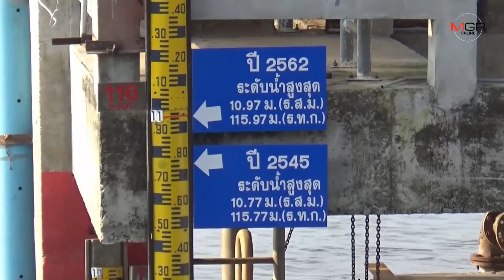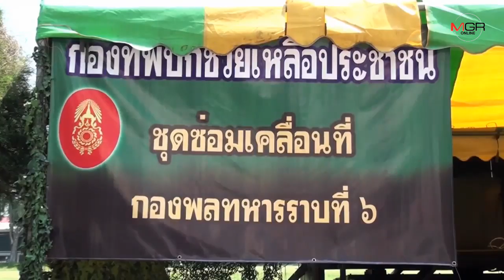อุบลฯเร่งฟื้นฟูชุมชนที่น้ำลด แต่เหลือ 7 อำเภอที่ยังถูกน้ำท่วมทั้งบ้าน-ไร่นา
2019/10/01 อุบลฯเร่งฟื้นฟูชุมชนที่น้ำลด แต่เหลือ 7 อำเภอที่ยังถูกน้ำท่วมทั้งบ้าน-ไร่นา

อุบลราชธานี-น้ำท่วมเมืองอุบลฯคาดเข้าสู่ภาวะปกติ 2-3 วันนี้ ด้านการฟื้นฟูเยี่ยวยามีประกาศเขตภัยพิบัติครอบคลุมทั้ง 25 อำเภอ ได้รับเงินจากรัฐบาลซ่อมแซมที่อยู่อาศัยและชดเชยความเสียด้านเกษตรกรรม แต่ยังมีพื้นที่ถูกน้ำท่วมอยู่ 7 อำเภอ